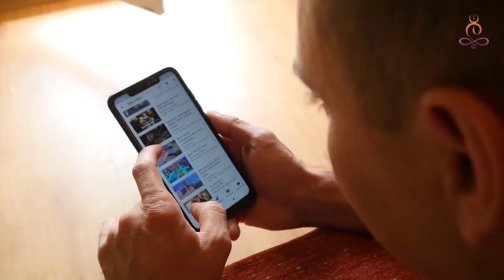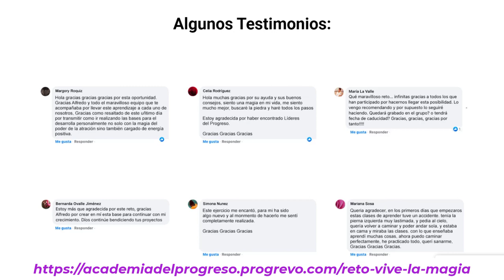Episodio 94 - 3 razones por las que elegimos a la persona incorrecta como pareja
Alguna vez te has preguntado ¿Por qué a veces elegimos a la persona equivocada? Quizá sí, y supongo también que te puedes sentir identificado con esto como muchos de nosotros, y es que luego de una ruptura amorosa llegamos a cuestionar el por qué nos encontramos con personas equivocadas en el camino, pero lo bueno de todo es que aprenderemos a través de 3 claves cuál es la razón por lo que esto pasa y el gran aprendizaje oculto que probablemente hoy no estés viendo.

En este episodio de tu podcast Progresando Ando Alfredo De Vanna anfitrión del programa estará conversando con Carolina Fernández quién a lo largo de su vida ha estudiado diferentes ramas como yoga, astrología y ciencias ocultas, administración de empresas y luego diseño gráfico, pero apasionada por la astrología desde sus 23 años, y junto a ella podrás profundizar en este tema y encontrar algunas respuestas interesantes.

Puedes seguir también a nuestra invitada Carolina Fernández en su cuenta de instagram

Notas del episodio:
Minuto 07:20 Conoce un poco de la historia de Carolina y cómo encontró su pasión en la astrología
Minuto 16:00 Descubre ahora, las 3 razones por las cuáles “elegimos” a la persona incorrecta de pareja
Minuto 26:10 ¿Sabías que existen dos actitudes a partir de tus vulnerabilidades?
Minuto 34:22 ¿Cómo puedes establecer una relación a largo plazo?
Minuto 41:22 Consejos para aplicar cuando tu pareja requiere otra forma de afecto
Minuto 53:48 Descarga en nuestra plataforma TU carta Natal de Venus
Minuto 54:46 BONUS: Conoce los 3 clics que debes evaluar al momento de estar con una persona como pareja y tomar en consideración